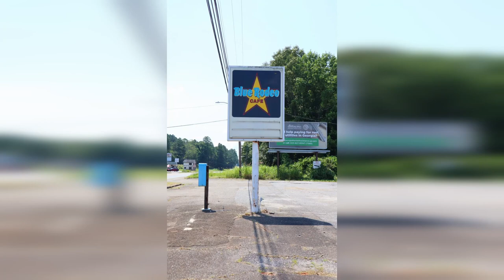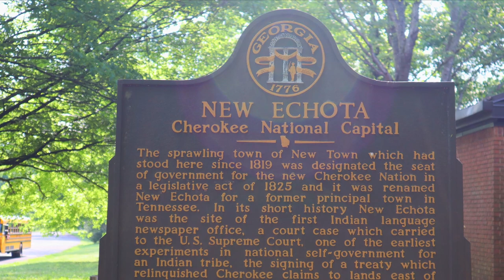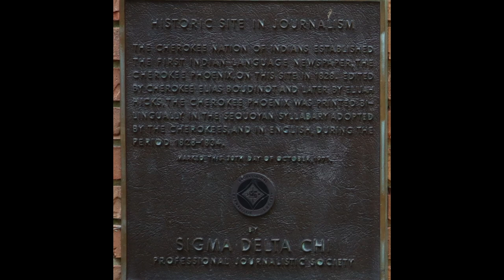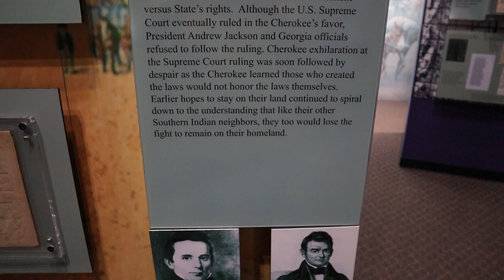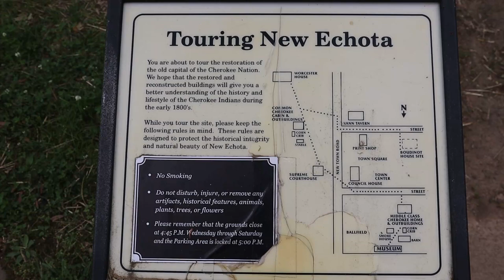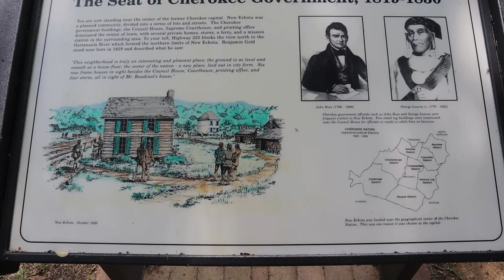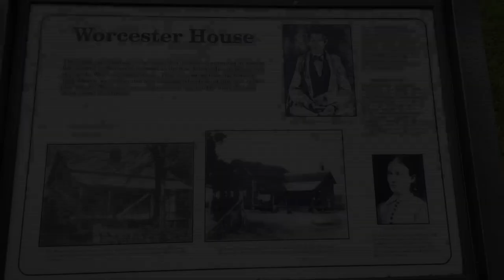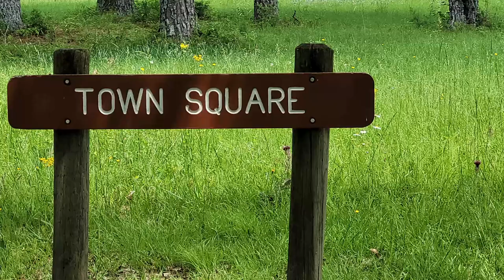Tour of New Echota, Capital of the Cherokee Nation & Georgia State Park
The capital of the Cherokee Nation & now a Georgia State Park, New Echtoa is steeped in Cherokee history, not only for being the center of the Cherokee Nation & seat of Government for the seven clans of the Cherokee people, but also being the birth place of the very first Native American newspaper, printed not only in their native Cherokee language, but also in English as well. Come along with me on a detailed tour of the park & museum as we explore & learn about the history of the Cherokee people.